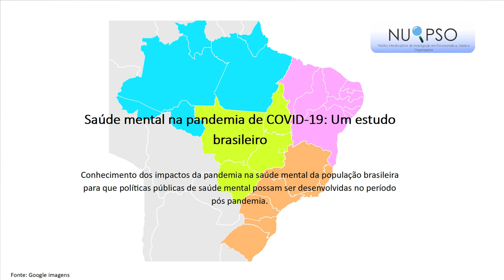Ciência contra a COVID-19 - Fabiane Rossi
Fabiane Rossi dos Santos Grincenkov, professora do Departamento de Psicologia (DEP - PSI) da Universidade Federal de Juiz de Fora (UFJF), fala de sua pesquisa "Saúde mental na pandemia de COVID-19: Um estudo brasileiro" que avaliou sentimentos e comportamentos em diversos grupos de pessoas durante a pandemia, infectadas pelo novo coronavírus ou não.